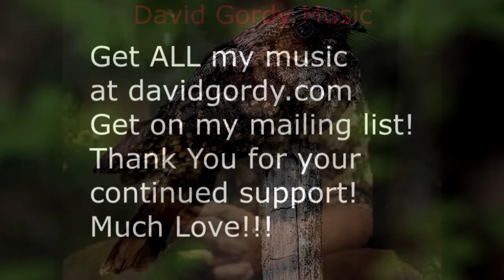Kitty With The Tig Ol Bitties - Original Bluegrass